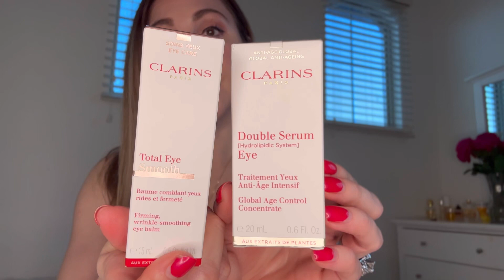ULTA HAUL‼️NEW PRODUCTS 🥳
Hi Everyone!! Welcome to another Beauty Haul 🥳🥳🥳

I’m always happy to share new products with you All! I really hope you enjoy this video 💖💖💖

Products mentioned 👇🏻

IGK dry shampoo

Living proof hair oil:

Estée Lauder face Serum

Clarins eye Serum

Clarins eye balm

Clarins body oil